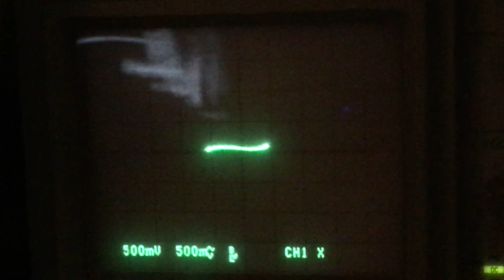distortion from wires